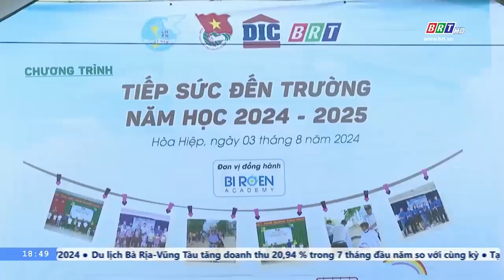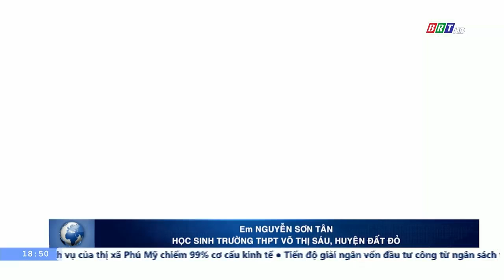Cho năm học mới trọn vẹn hơn! | BRTgo